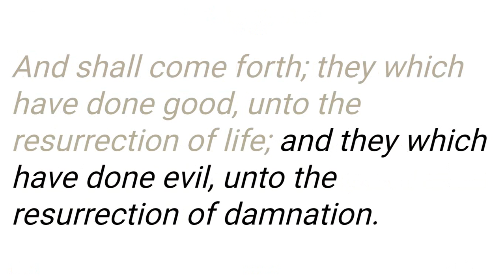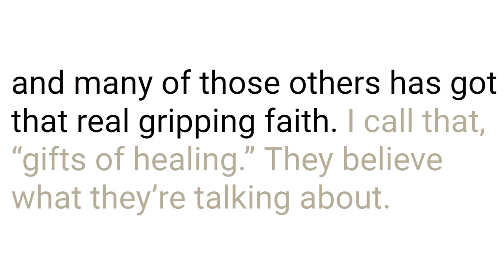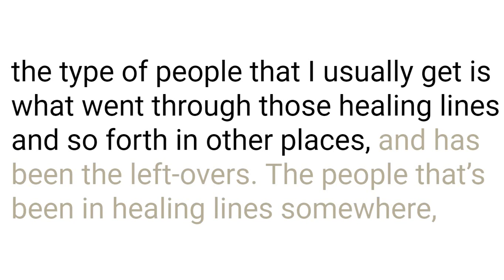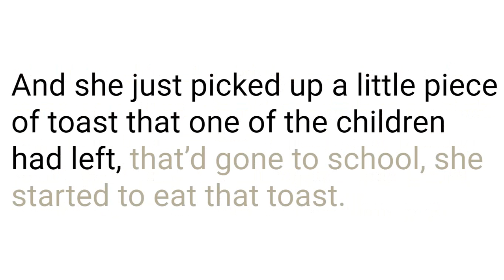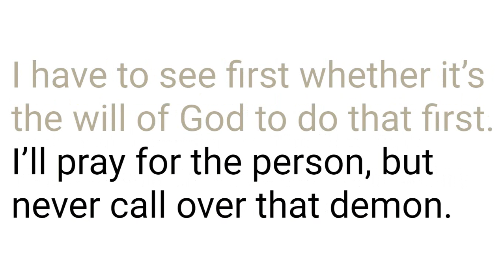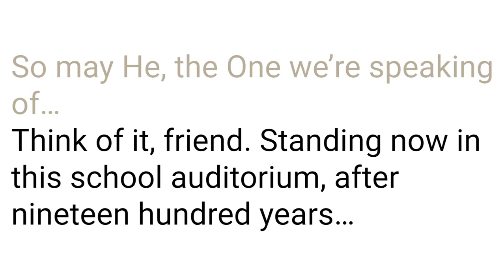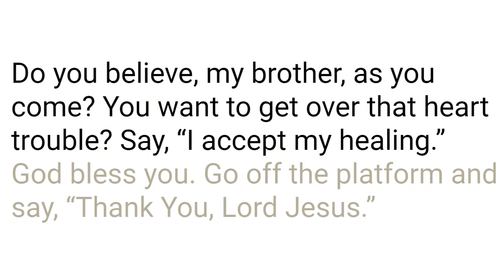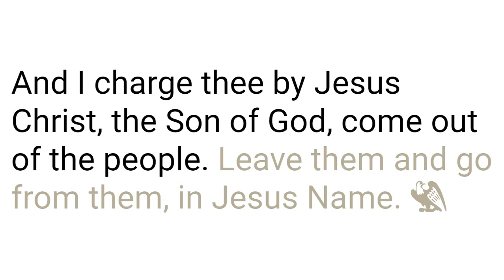53-1109 How The Angel Came To Me